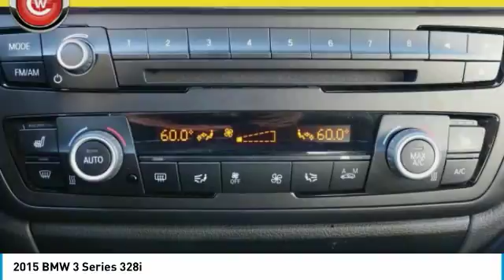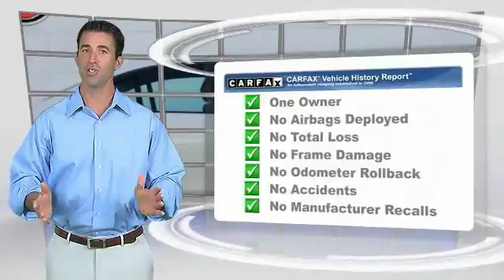2015 BMW 3 Series San Luis Obispo CA U5139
2015 BMW 3 Series 328i

Coast BMW
12100 Los Osos Valley Rd

CARFAX One-Owner. Alpine White 2015 BMW 3 Series 328i PREVIOUSLY ENJOYED! RWD 8-Speed Automatic Steptronic 2.0L 4-Cylinder DOHC 16V Turbocharged Comfort Access Keyless Entry, Dakota Leather Upholstery, Dark Burl Walnut Wood Trim, Driver Assistance Package, Lumbar Support, Moonroof, Navigation System, Park Distance Control, Premium Package, Rear-View Camera, Satellite Radio.   We Develop Outstanding Relationships Where Everybody Wins --- In developing our founding commitment ( The CardinaleWay ), we selected key words that are as meaningful to you as they are to our mission. One of those is relationship. With every introduction, we are looking, not for a single transaction, but to develop a relationship with our customers...not just a good relationship, but an outstanding relationship that will outlast your car. Another key element is that everybody wins. In a time when most people believe winners create losers, we endeavor to satisfy everybody involved. It means knowing our product well and our customer even better. It means listening and caring and understanding that people buy their second-most expensive item from people they trust. Recent Arrival!   Reviews:      Excellent ride and handling balance; powerful and fuel-efficient engines; upscale interior with straightforward controls and spacious seating. Source: Edmunds     For over three decades, the BMW 3 Series has continuously set the bar that competitors are measured against in the entry-level luxury sedan category. The 3 Series has something for a wide range of shoppers, due the multitude of categories it has models available for, such as: the Sedan, Hybrid, Sport Wagon, and Gran Turismo. In addition there is an available Clean Diesel in the 328d and 328d xDrive Sedans. Once inside the 3 Series, experience it s elegantly simple and uncomplicated interior. It utilizes high-end materials, simple shapes, and has made important controls easy for the driver to reach. Plus, inside it is quite roomy, and your rear passengers have a generous amount of legroom as well. A variety of different engines are available based on the trim level. The base 320i comes standard with a 2.0L turbocharged engine with 180hp, the 328i comes with a 2.0L turbocharged engine with 240hp, the 328d comes with a 2.0L turbocharged diesel engine, while 335i models come with a 3.0L turbocharged engine with 300hp. All are paired with an 8-speed STEPTRONIC automatic transmission but manual transmission is available on some trims. All trims also come with the option of BMW s xDrive AWD system. In addition, it has standard items such as: a sound system with a 6.5-inch display and 9-speakers, USB Port, dual-zone climate control, rain-sensing wipers, an engine start stop button, and dynamic cruise control. Safety has been taken into account with the 3 Series as well. Every model comes standard with impact sensors that perform a variety of functions in case of a collision such as: turning off electrical systems that could be dangerous, turning on hazard lights, and unlocking doors. Plus, all models come with eight airbags. Source: The Manufacturer Summary     Long list of standard features; cutting-edge technology; seductive style. Source: Edmunds  Vehicle price and availability are subject to change without notice.